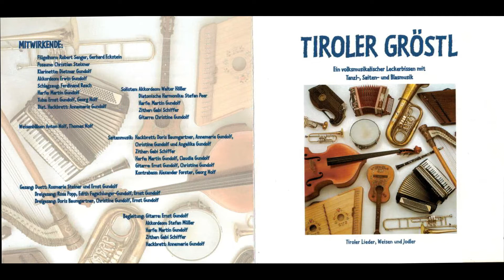3 Iatz geh is auf die Alman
Tiroler Lieder, Weisen und Jodler

Album: Tiroler Gröstl - Ein volksmusikalischer Leckerbissen mit Tanzl-, Saiten- und Blasmusik